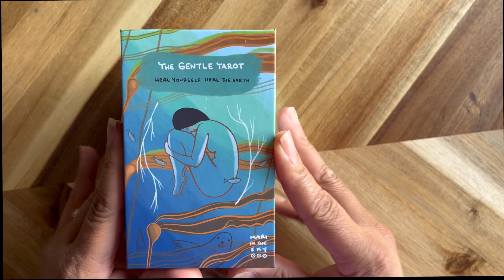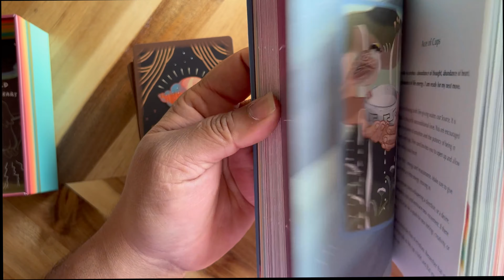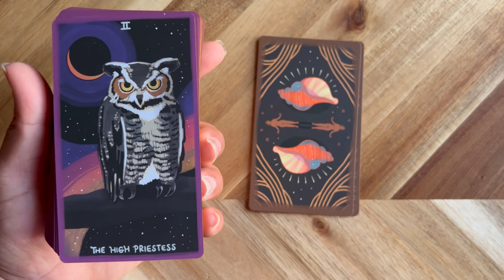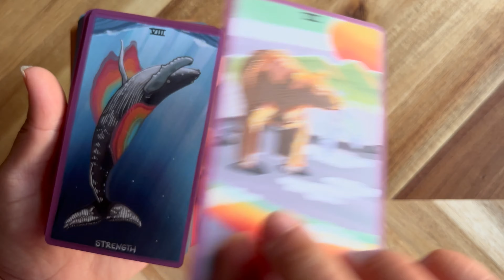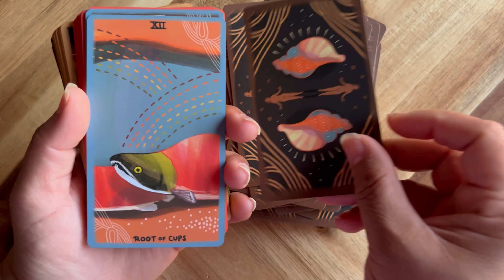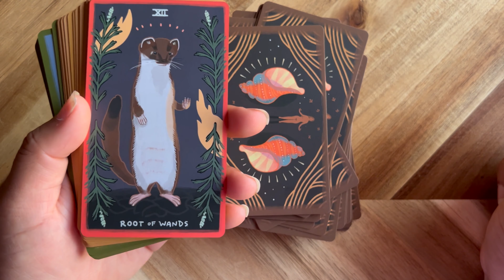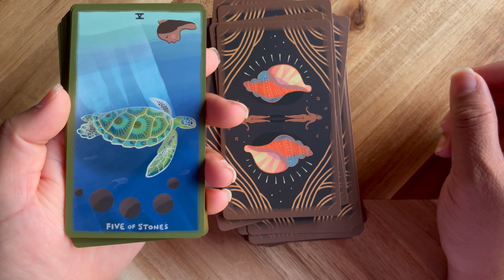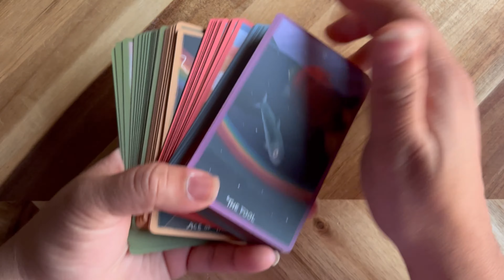Daily Holiday Post Challenge Day 28 I The Gentle Tarot I Flip Through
The Gentle Tarot, was a creation of love. This deck is full of animals native to the state of Alaska. It was beautiful illustrated and comprehensively excited.

00:00 Intro/Box
4:04 Major Arcana
5:39 Minor Arcana (Cups)
6:37 Minor Arcana (Wands)
7:35 Minor Arcana (Swords/Thunder)
8:26 Minor Arcana (Pentacles/Stones)